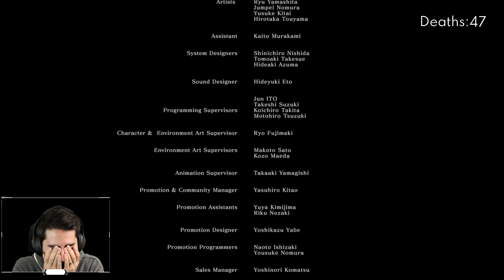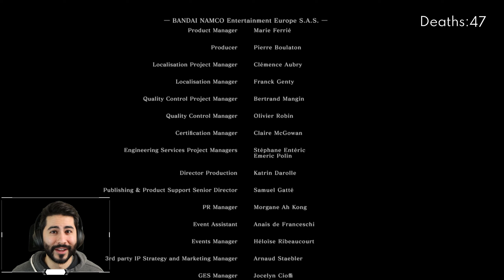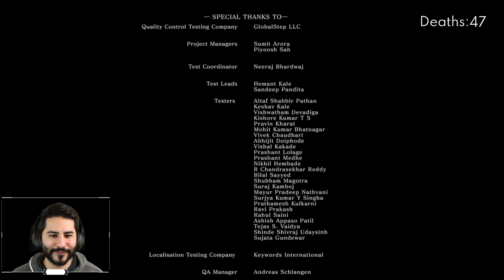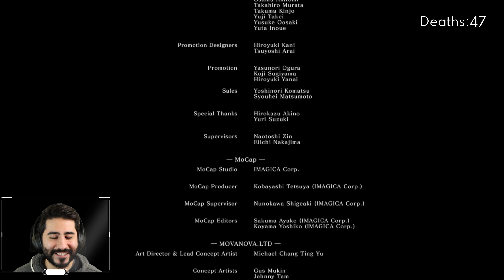I beat DARK SOULS! Final Dark Souls Boss | FIRST TIME PLAYTHROUGH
This is my very First FromSoft Game and my first time playing Dark Souls, just a bunch of first times all in one go!

I'm playing on the PC.

Wanted to start a let's play of games that I have and haven't played before.

We did it! I can't believe that I made it all the way through DARK SOULS I had such a blast playing this game and can see why it is so highly regarded. The game still stands as one of the all-time greats. I want to just restart and do another playthrough. I can't wait to continue on to Dark Souls II. I can't thank you all enough for all the love and support for this channel. More videos are on the way. You are all the best!